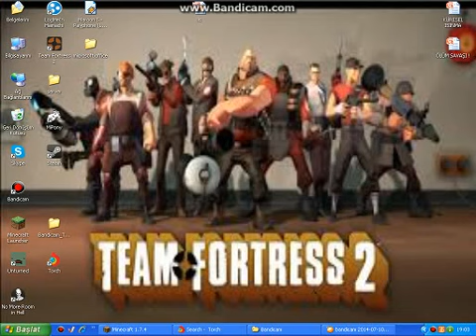Bana tavsiye verin